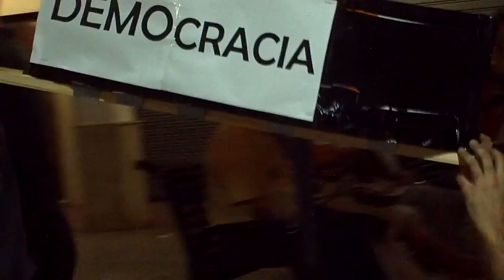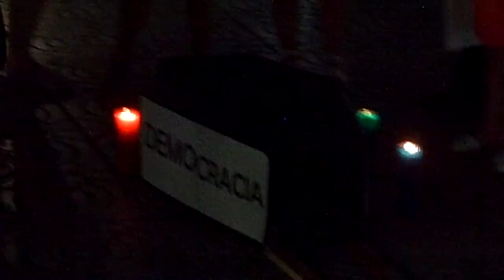Fusilamiento y Funeral de la Democracia.MP4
Performance de los compañeros de Buñol15M sobre el fusilamiento y el funeral de la Democracia en España